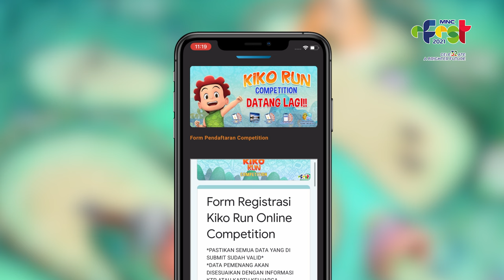MAIN GAMES DAPET CUAN, BEGINI CARANYA!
Yuk bareng-bareng kita simak langkah-langkah untuk ikutan Kiko Run Competition special HUTMNC32

👉 Daftarkan dirimu melalui formulir pendaftaran Kiko Run Competition pada Detail Games Kiko Run di RCTI+
👉 Gabung ke group KIKOMNC32
👉 Mainkan terus game Kiko Run
👉 Raih skor tertinggi dalam leaderboard group

Mudahkan? Tunggu apalagi, daftarkan dirimu sekarang juga Dan menangkan total hadiah ratusan juta rupiah, hanya di KIKO RUN COMPETITION